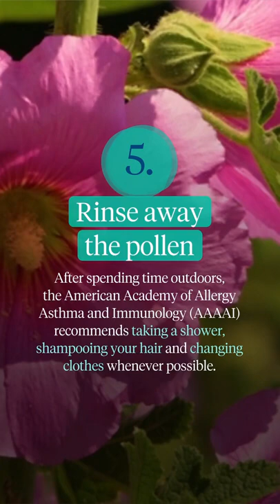Ways To Beat Spring Allergies (Part 2)